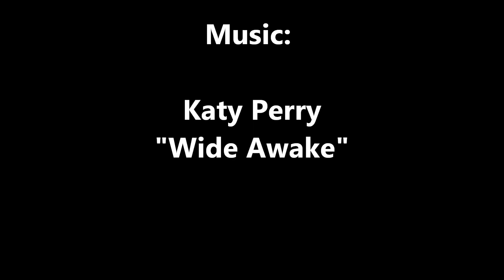SMC 2012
July 2012 at Manganui Ski Area Taranaki NZ. a compilation by Rhys Williams